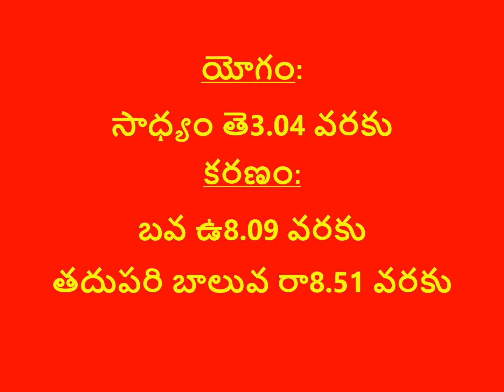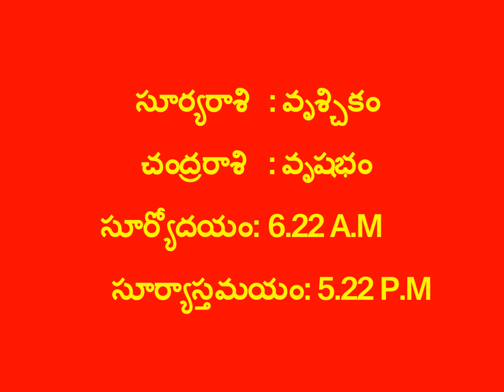నేటి పంచాంగం 08-12--2022